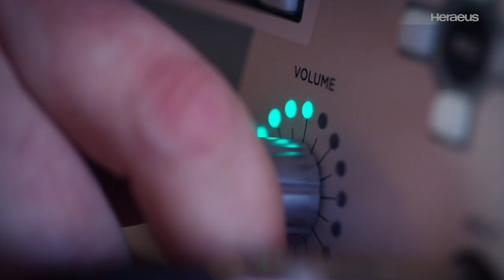Heraeus AMLOY - This is the sound of our guitar with 3D-printed bridge made of amorphous metal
Our heart beats for amorphous metals! That's why Heraeus AMLOY has recorded the song "Amorphous" - a hymn on and about amorphous metals, played on our guitar with a 3D-printed amorphous bridge.
We developed it together with guitar maker Nik Huber. Due to their elasticity, amorphous metals transfer vibrations very well and thus improve the sound of the instrument.

Credits:
Gitarre, Gesang: Oliver Klösel
Musik, Text, Produktion: Kolja Erdmann
Studio: erdmann & erdmann medien GmbH